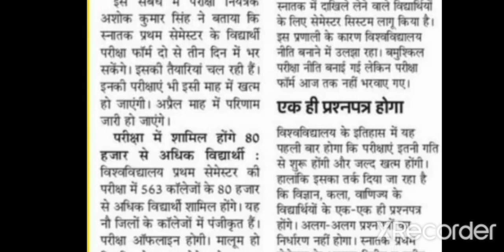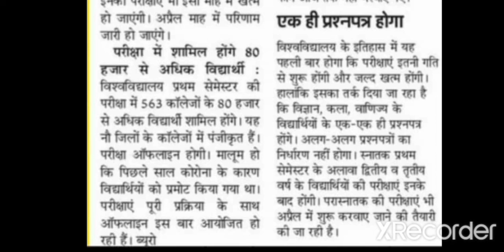B.A /B.SC /B.COM. EXAMINATION NEW UPDATE IN MJPRU hindi net vicky sir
MJPRU new update
p.hd admission notification
TGT practice set
PGT practice set
tet practice set